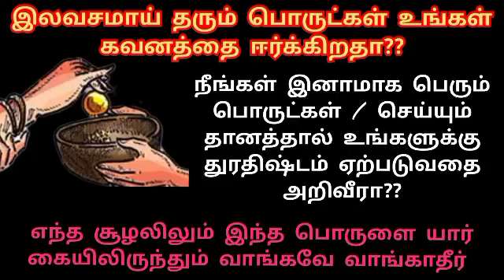அடுத்தவர்களிடமிருந்து இலவசமாக பெற கூடாத பொருட்கள்.. நாம் அடுத்தவர்களிடம் தரக்கூடாத பொருட்கள்...